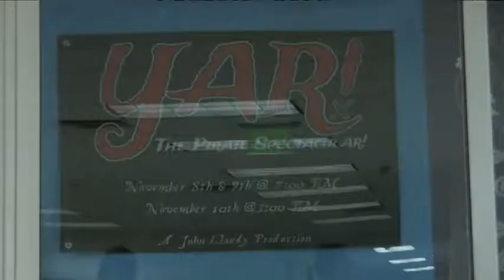6 intro 1 David Claudy